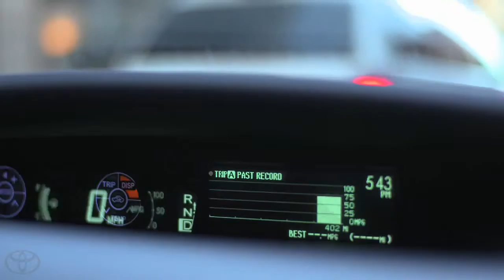Prius Plug in Hybrid Test Drive Charlie Toyota Prius